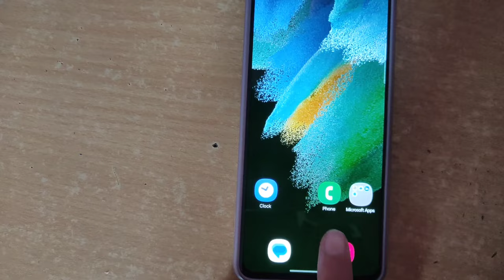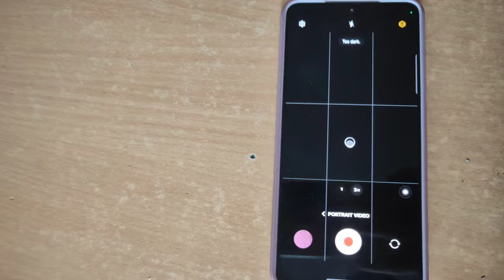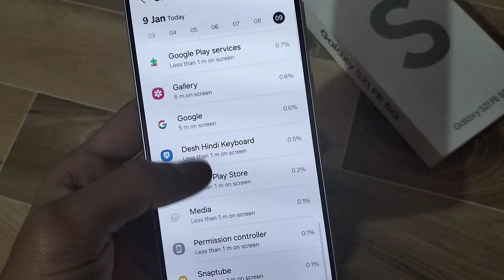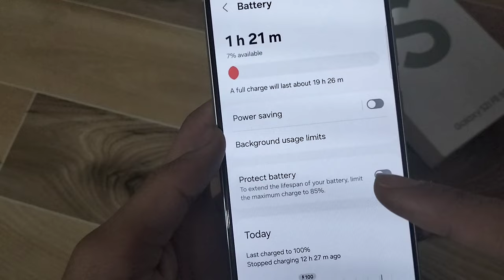Samsung s21Fe 5g Battery backup after android 14 update || s21fe heating +battery drain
Samsung s21Fe 5g Battery Test after android 14 update || सही मै अच्छा update है या नहीं s2fe battery
samsung s21fe battery darin issue
s21fe android 14 update
s21fe after android 14 update review
s21fe review
samsung android 14 update
oneui6.0 update s21fe